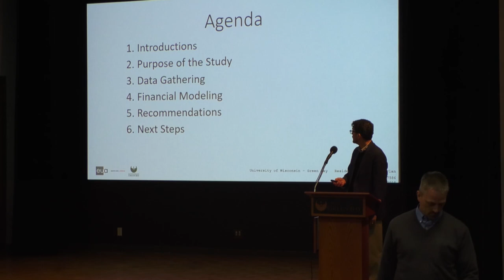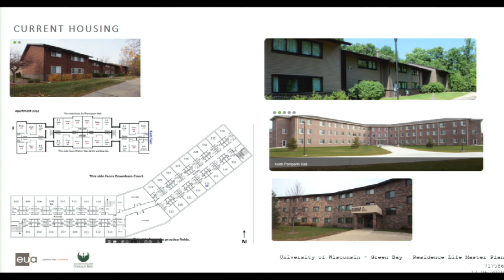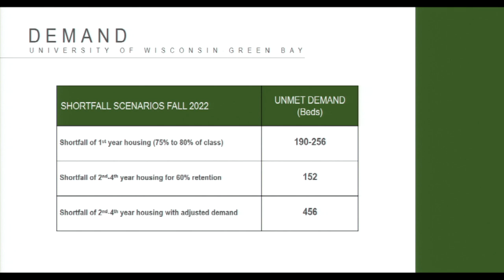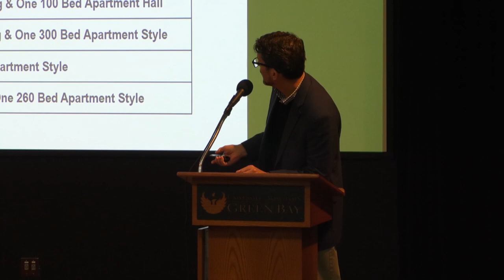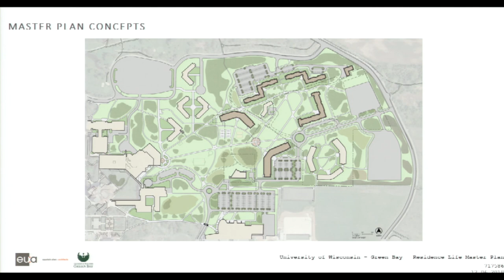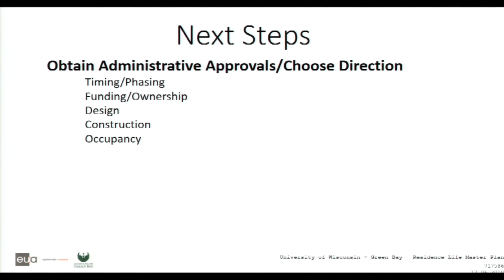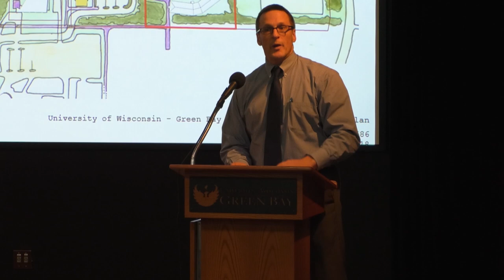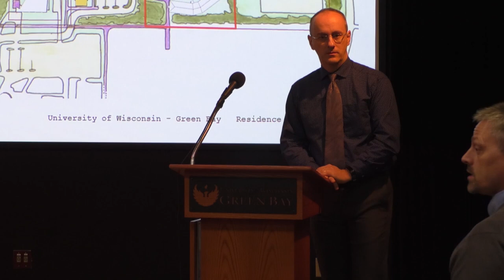UW-Green Bay Residence life Comprehensive Physical Master Plan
Eppstein Uhen Architects, along with The Scion Group, presented to the campus community a vision for the future physical design of Residence Life on Thursday, Dec. 6, 2018 from Noon to 2 p.m. in the Christie Theatre, University Union, Green Bay Campus. They discussed the data gathering processes, design methods and financial modeling used to help UW-Green Bay take the next steps toward building a vibrant student-housing community. After the presentation, they responded to questions or comments from the campus community.